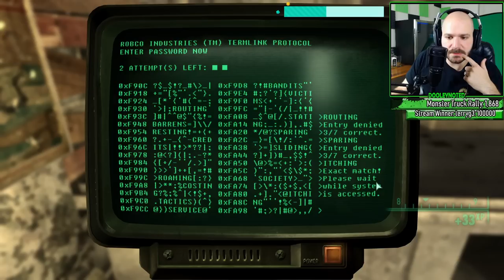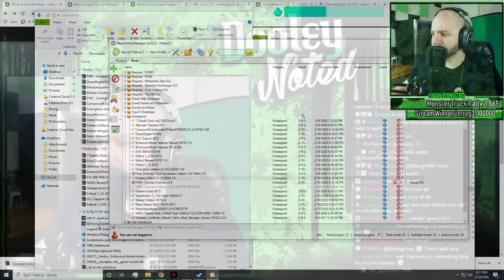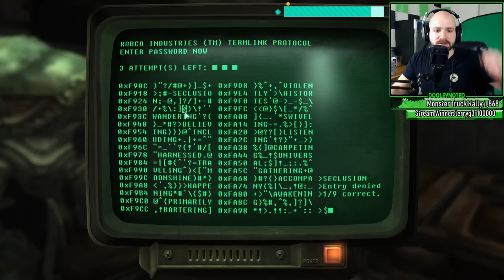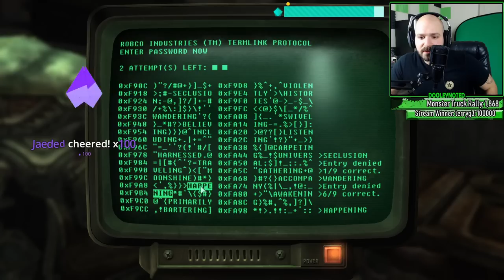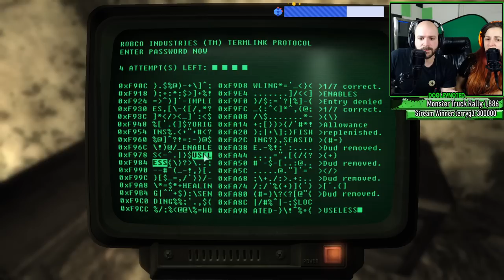Fallout 3 New Run (Part 2)- Recorded Feb 10, 2020